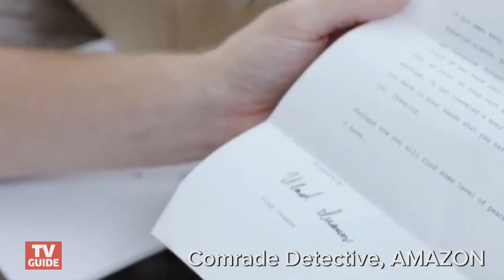5 Things to Watch Today -- August 4, 2017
Wet Hot American Summer: Ten Years Later, Comrade Detective and more